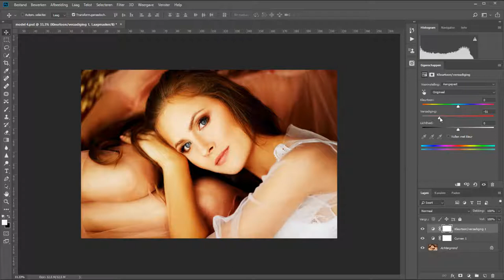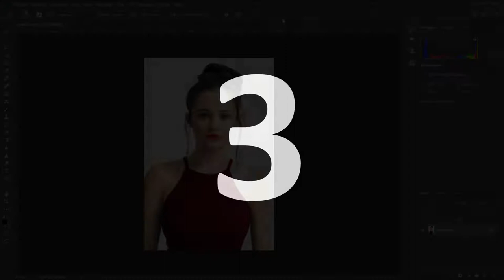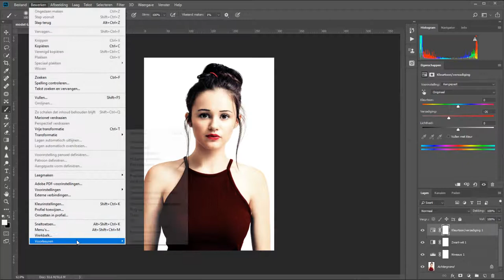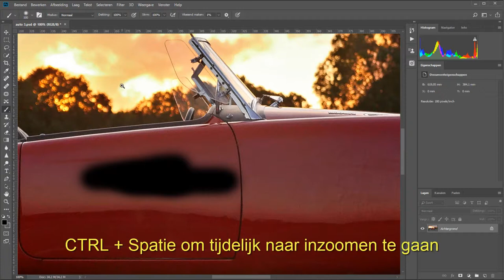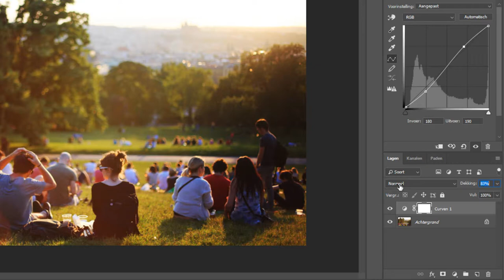5 Snelle tips Deel IV (Photoshop)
In deze film met 5 tips over Photoshop aandacht voor de volgende dingen

- Wist je dat je tijdens het bewerken met een filter in een aanpassingslaag snel even terug kan met een sneltoets
- Verander de vloeiendheid van je kwastgereedschap
- Leg al je bewerkingen vast in een logbestand
- Zoom makkelijk en snel in en uit met sneltoetsen
- Verander de dekking van een laag op een snellere manier